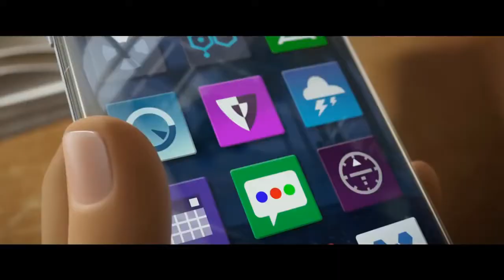Hidden easter egg found in the emoji movie trailer?